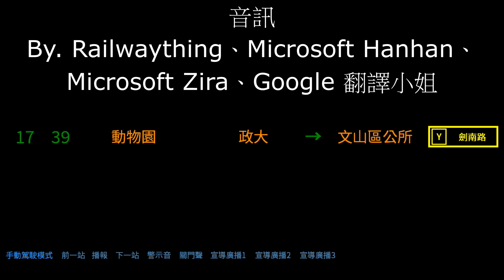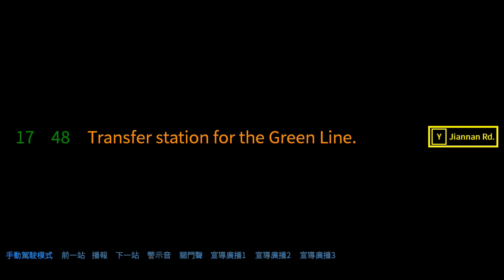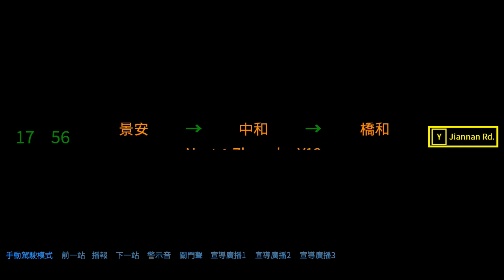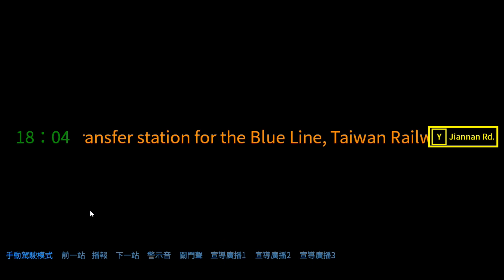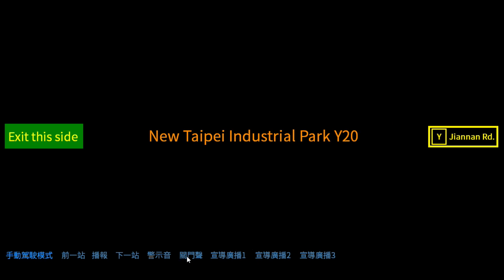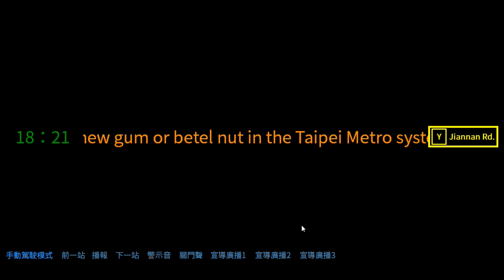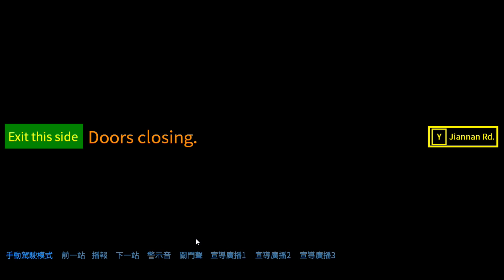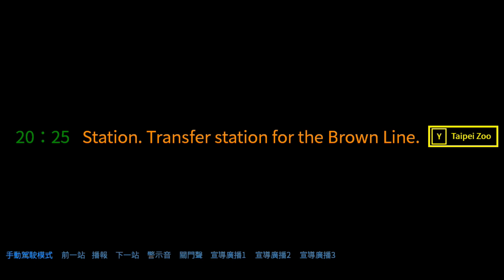台北捷運環狀線未來的廣播模擬 (南西北環 with 高運量顯示器)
Hi! 大家好! 我是 Vivogamer8! 今天給大家帶來的是環狀線未來南西北環的廣播模擬，希望大家喜歡! 有什麼想看的，都歡迎在下方留言喔!

※由於屬於新建中或規劃中的路線，因此些許的新站尚未設有官方廣播，所以新站的閩/客發音將與國語相同，造成些許的洗腦，敬請見諒!
※轉載時請註明影片原作者之頻道名稱(Vivogamer8)並且附上影片原網址，如無法配合，請勿轉載。
※由於屬於未來的路線，故多多少少會有路線的微調，之後可能與本片不盡相同，所以僅供參考。

程式 By.

音訊 By.
Microsoft Hanhan
Microsoft Zira
Google 翻譯小姐

已知問題：
1.於社子站，社子線的代表色應為 LR (Light Red)，可是我不小心打成 P (Purple) 了
2.於新埔民生站，新埔民生不小心打錯成了新「補」民生